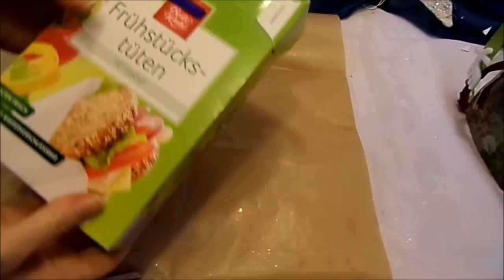DIY: TOLLER Weihnachts STERN aus Papierfrühstückstüten BASTELN; VORLAGE+Anleitung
Star made of butter paper bags
In meinem DIY VIDEO,
 zeige ich dir ganz easy Schritt für Schritt diesen STERN der NUR aus Butterbrotpapiertüten, Frühstückstüten gebastelt wird. Ein beeindruckender STEN zum auf und zu KLAPPEN- GUT zum Verstauen, der SCHNELL zu basteln ist.